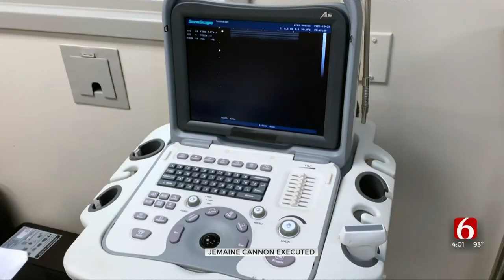State Of Oklahoma Executes Death Row Prisoner Jemaine Cannon For 1995 Murder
The State of Oklahoma has executed a man who stabbed a Tulsa mother to death in her apartment in 1995.